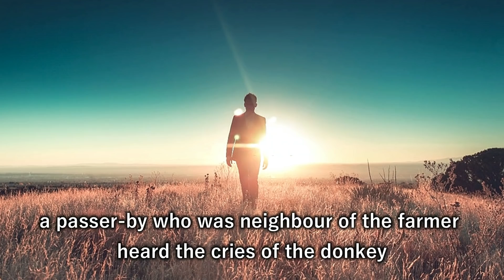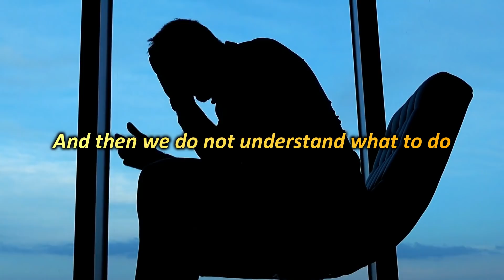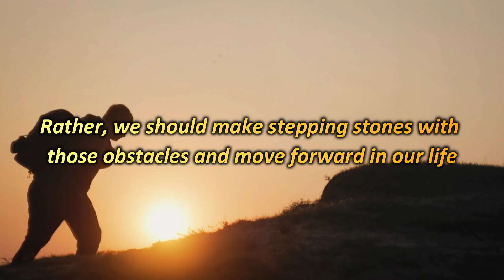YOU WILL NEVER SURRENDER IN LIFE, AFTER WATCHING THIS | Short motivational story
A short inspirational story of a donkey who fell in well, but with his never surrender spirit he came out of well with his efforts. This beautiful buddhist story can teach you how to never give up in life and emerge as victorious. Watch this never give up motivational video and you will never give up in your life.